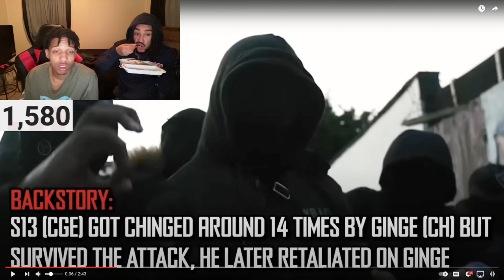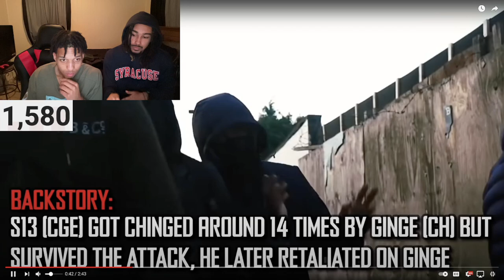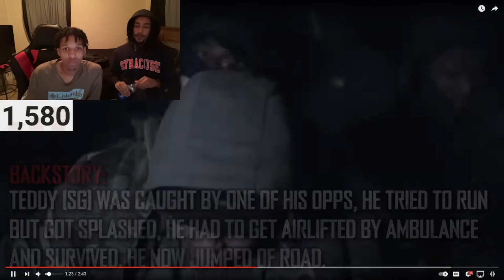AMERICANS FIRST TIME REACTING TO "UK DRILL: RAPPERS WHO ESCAPED DEATH" *MUST WATCH* 😳🇬🇧